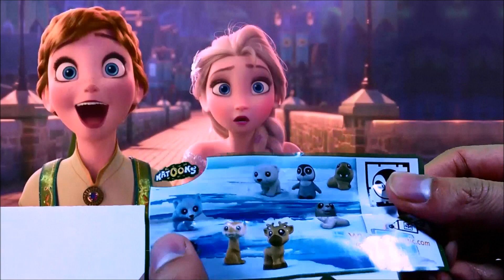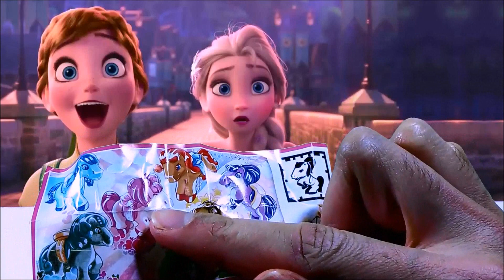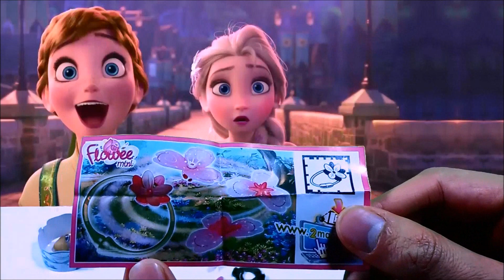New Frozen Fever Movie 2015 Elsa And Anna Visit Kinder Surprise Egg Openings Episode 4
Elsa and Anna From Frozen Fever come to visit for kinder egg openings in part 2 of our kinder adventure egg opening special.

Let it go, frozen fever, kinder suprise eggs, egg opening, chocolate, Elsa, Anna, Disney, Special, Cinderella, Disney, My Little Pony, Stuffed animals, March 13 2015 Frozen 2 Movie

FROZEN FEVER FROZEN FEVER FROZEN FEVER FROZEN FEVER FROZEN FEVER FROZEN FEVER FROZEN FEVER FROZEN FEVER FROZEN FEVER FROZEN FEVER FROZEN FEVER FROZEN FEVER